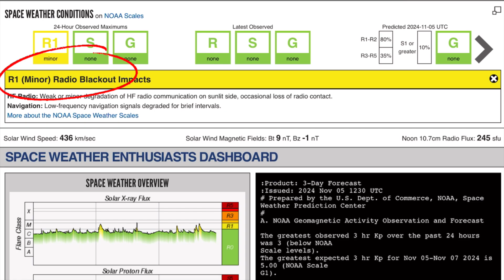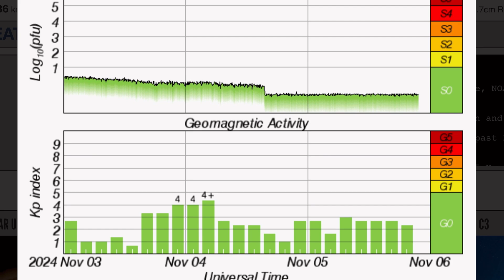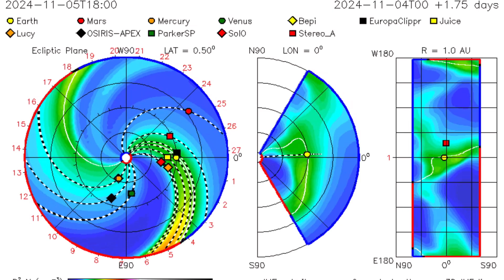Multiple Solar Flares‼️ Winter STORMS‼️ Earthquake WATCH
November 5 2024

5 Day not so normal World Weather forecast. Plus a look at spaceweather for today.